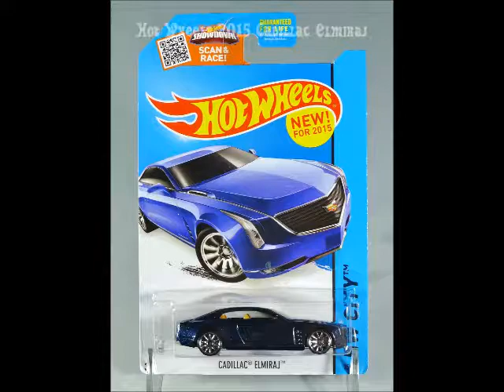Hot Wheels Cadillac Elmiraj (2015)